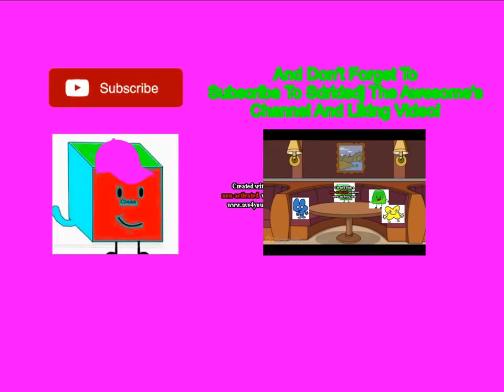Jenny Rants My Diluted Clone And Gets Grounded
Original Date: June 21st, 2019